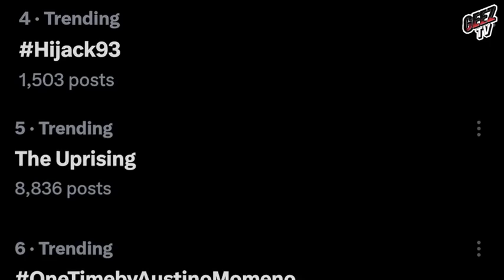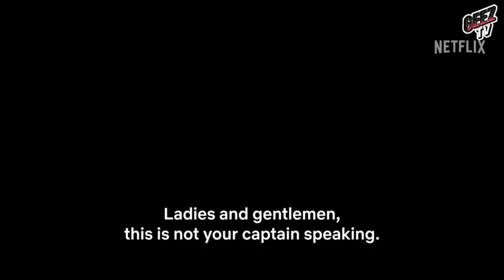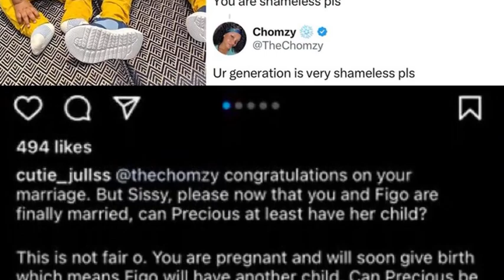A compilation of highlights on top 10 trends on X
Stay ahead of the curve and discover what's trending on X right now! From the latest updates to the hottest topics, we've got you covered. Whether you're a seasoned pro or just curious about what's happening on X, this video is for you. So sit back, relax, and get ready to find out what's hot on X today!